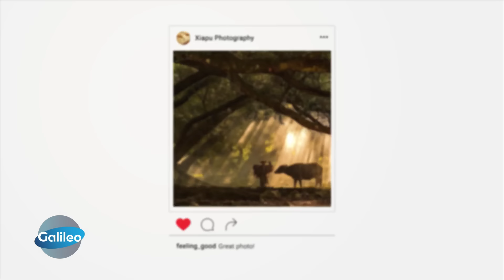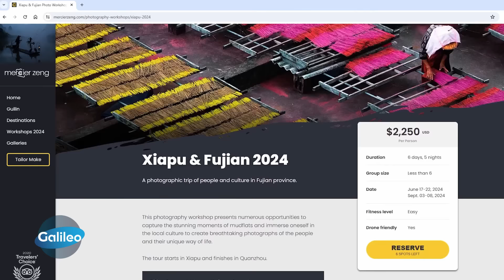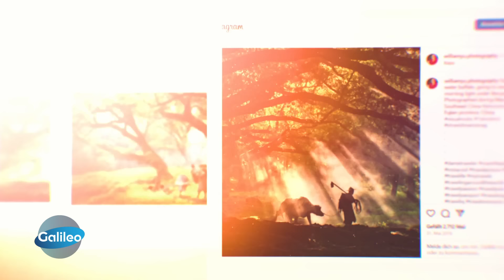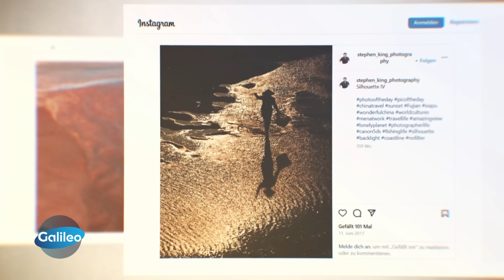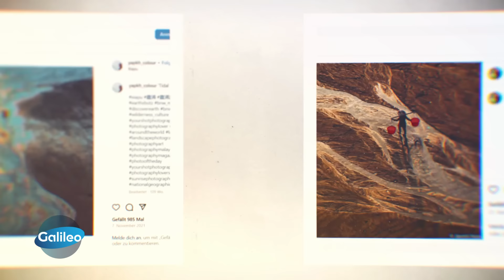Idyllische Illusion: Wie Chinas Dörfer im Osten das perfekte Urlaubsfoto inszenieren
Fischer bereiten ihre Netze vor und Bauern machen sich auf den Weg zur Feldarbeit - sieht aus wie idyllisches Landleben, ist aber alles fake! Die Dörfer im Osten Chinas haben aus der Suche nach dem perfekten Urlaubsfoto der Reisenden ein Business gemacht.